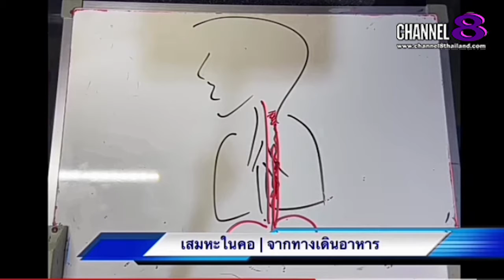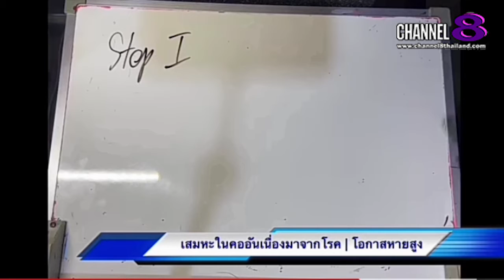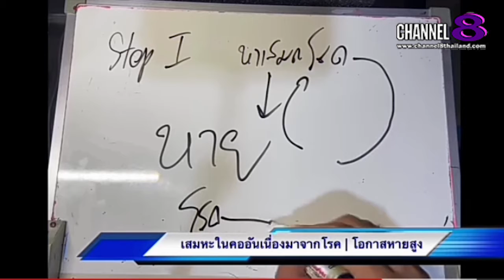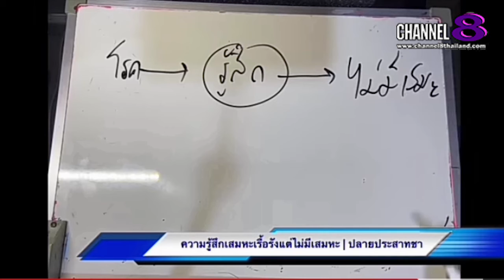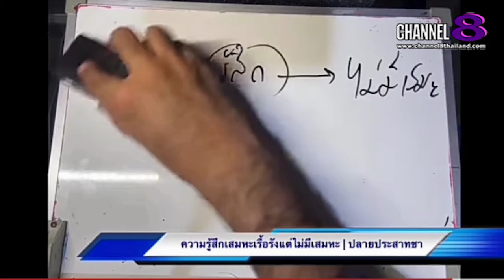Channel8Thailand : The S@M ET! NEWS : คุณ​หมอ​ชวน​คุย​ เสมหะในคอ (3)